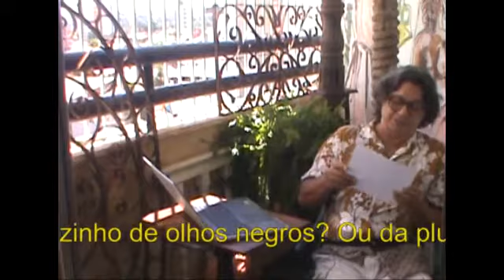A Dama do Unicórnio